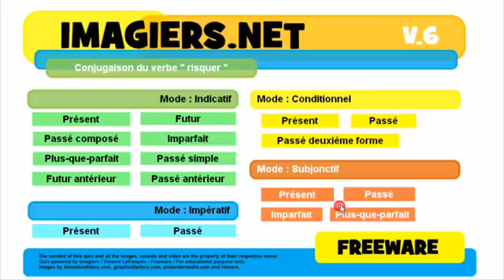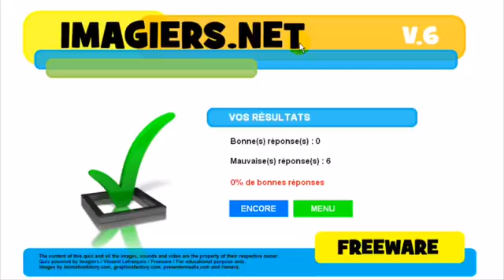Franska lektion Conjugaison # risquer